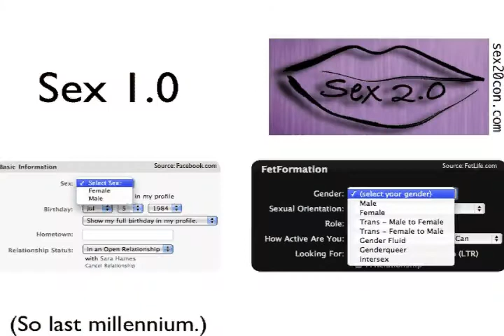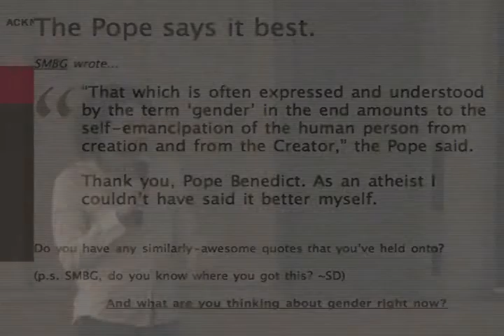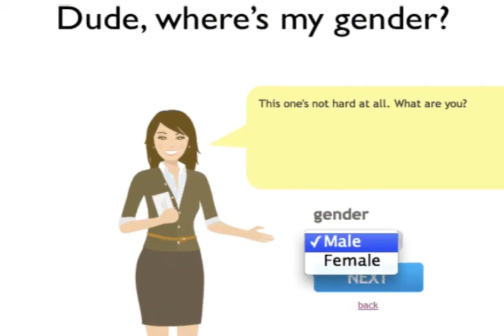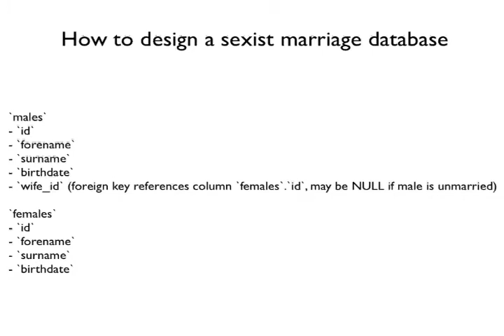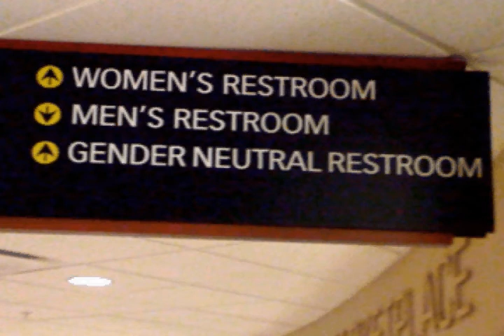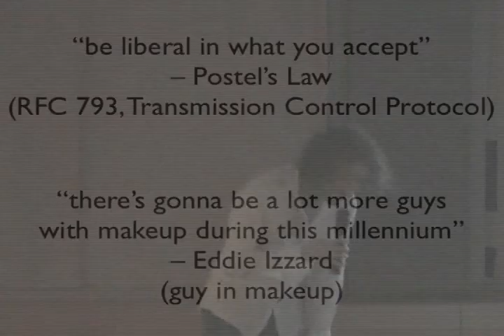Meitar Moscovitz - how technology influences sexuality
Meitar Moscovitz at Ignite Sydney